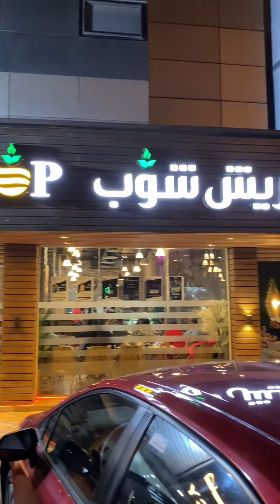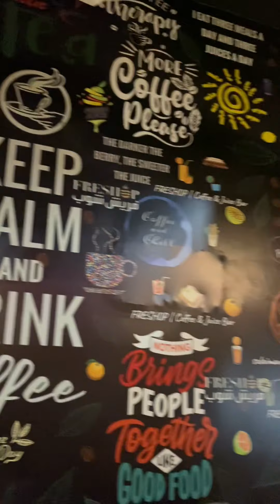VIDEOKE BAR IN SAUDI ARABIA